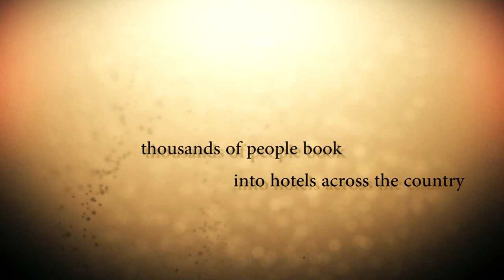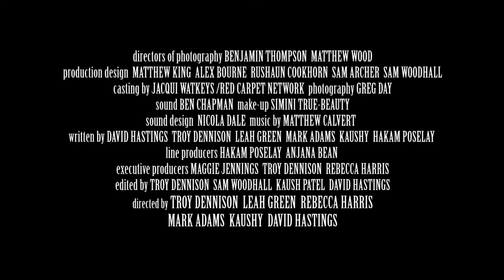"Checking In" - Movie Trailer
"Checking In" Feature film will be coming out in 2014. The stories of guests and staff in a hotel over a 24 hour period, as they spend a brief moment of their lives in transition.
Produced by Kaushy & David Hastings.

Starring Nicky Preston, Roger David Francis, Troy Dennison, Ernest Vernon, Suzanne Kendal-Morgan, Michelle Cox, David Claridge, Laura Evenson, Christopher Smart, Reynah Oppal, Phil Stanley, Conner McKenzy & Tony Gibbons.

Also starring Aishwarya Tewary, Joti Patel, Katey Wilkins, Surj Kumar, Sunny Dhap, Nick Khan, Alex Bourne, Lynsey Garvey, Rushaun Cookhorn.

With special appearances by Sheila Evans & Patricia Halstead.

Written by David Hastings, Troy Dennison, Leah Green, Mark Adams, Hakam Poselay & Kaushy.

Directed by Troy Dennison, Leah Green, Rebecca Harris, Mark Adams, Kaushy & David Hastings